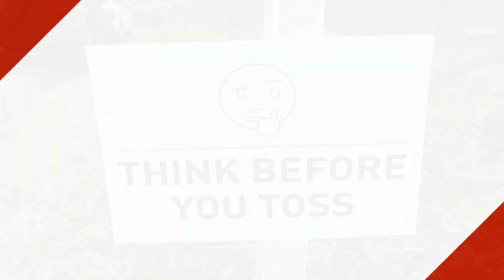MTK Rte 27 Clean up w Matt Galcik and Jane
Montauk local Matt Galcik and Jane talk about the litter issue along rte 27